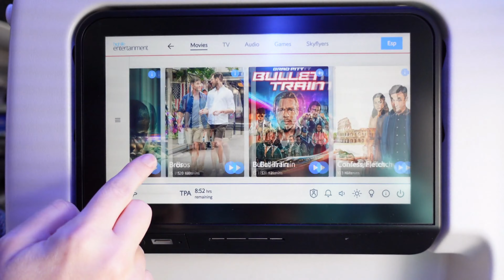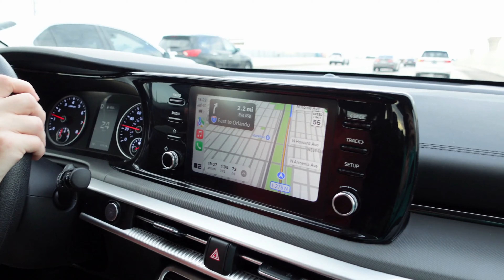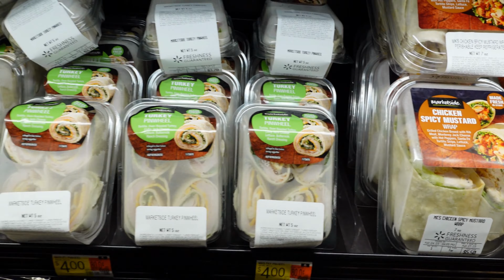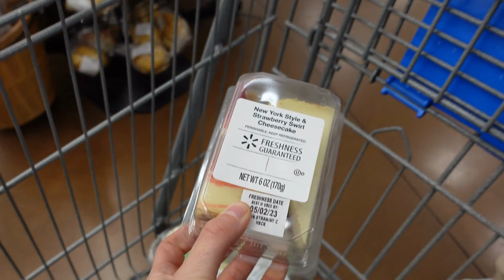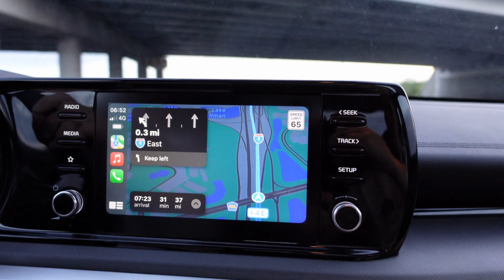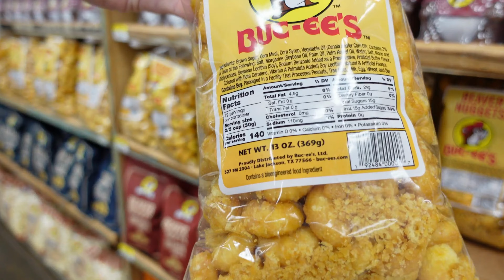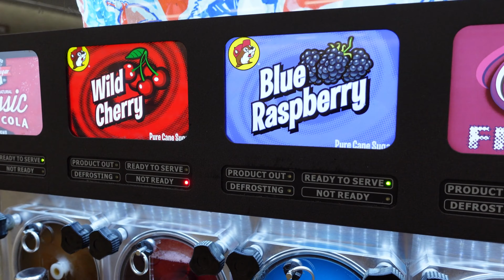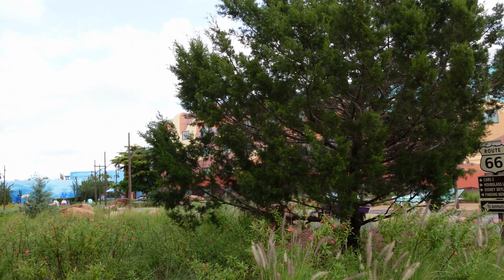Travel Day + Day 1 | Glasgow To Tampa | Buc-ee's | Art of Animation | Pop Century | All Star Resorts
Hi & Welcome to our first ever vlog! 👋🏻

This is a place we hope to share our travels ✈️

We are based in Scotland 🏴󠁧󠁢󠁳󠁣󠁴󠁿

In our first ever vlog we travelled from Glasgow airport to Tampa via London Gatwick with British Airways.

On our first full day in Orlando, we visited Buc-ee's which is one of the largest gas stations in the USA. They have all of their own merchandise as well as freshly made food which was delicious 😋 In the afternoon, went spent the day exploring some of the Walt Disney World resort hotels. This included Disney's Art of Animation, Disney's Pop Century and Disney's All Star Sports, Music and Movies resorts. In the evening we went to Giordano's and had a deep dish pizza 🍕 If you've never been before, we highly recommend it!

If you enjoyed our first ever vlog, we would be so grateful for any likes, comments or subscribes to our channel.

Vivien & Karen